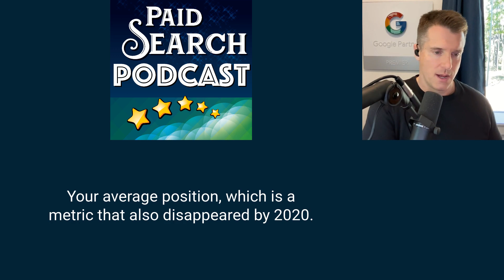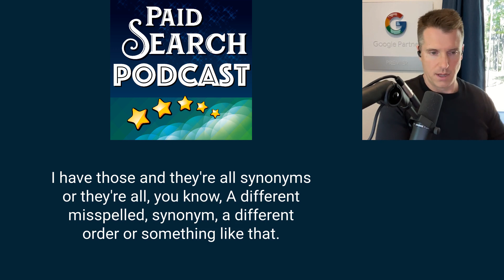What Has Changed in 20 Years? (Episode #407)